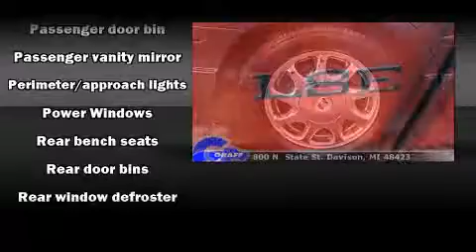2001 Buick Regal near Imlay City, Michigan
This vehicle is a 2001 Regal with about 145K miles and is being powered by a V-6 cyl engine. This 2001 Regal is located near Imlay City, Michigan.   Some of the key features include: air conditioning, front bucket seats and remote keyless entry.  The jasper green pearl exterior combined with the taupe leather interior looks great together.  This Sedan is being sold as-is without a warranty.  Some more key features on this Regal include: speed control and leather seats.  An AutoCheck Report is available upon request.
    Hank Graff Chevrolet Davison
    Address:
    800 N. State St.